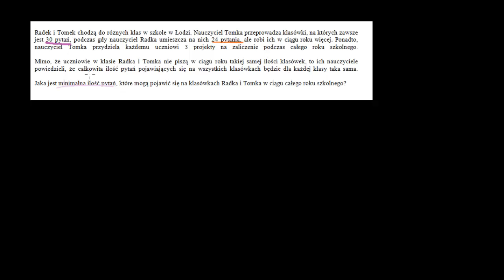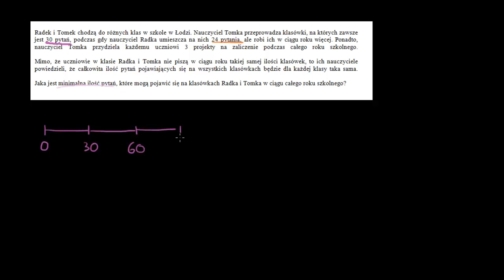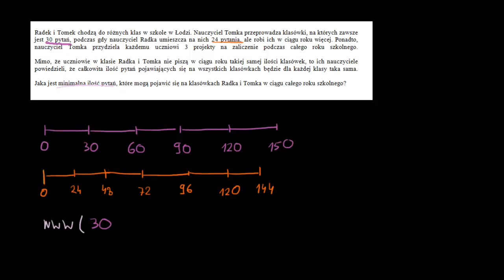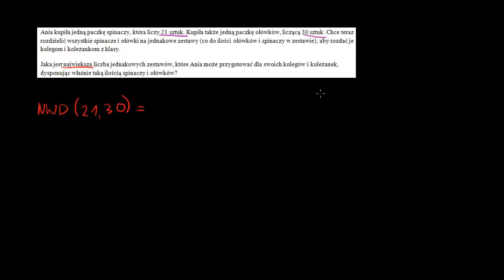Najmniejsza Wspólna Wielokrotność i Największy Wspólny Dzielnik w zadaniach